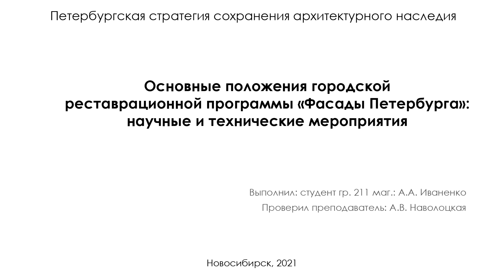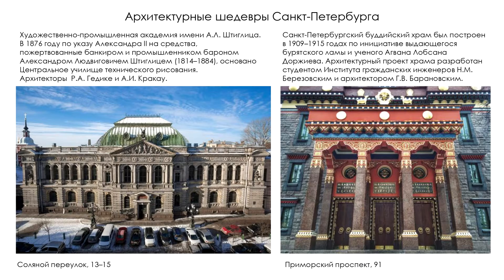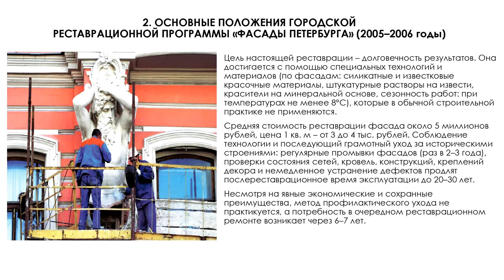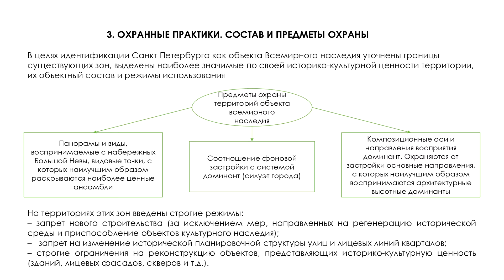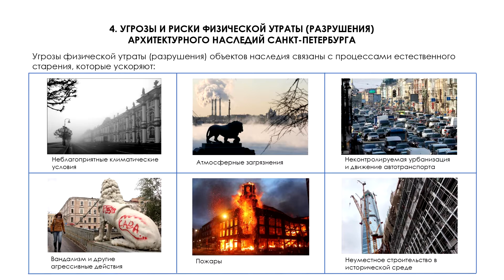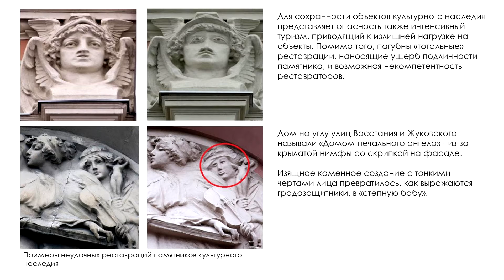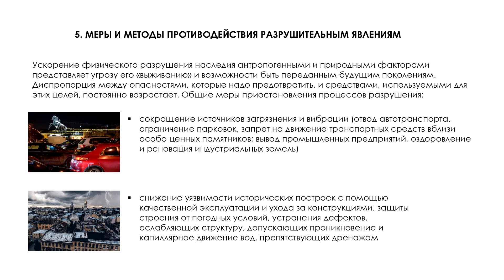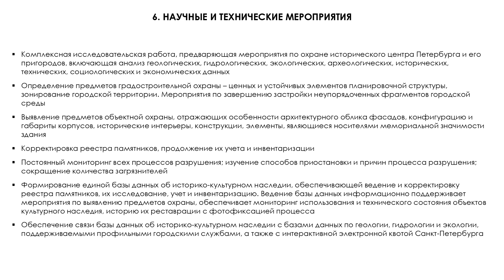Петербургская стратегия сохранения культурного наследия. Артур Иваненко, 211-маг, 2021–2022